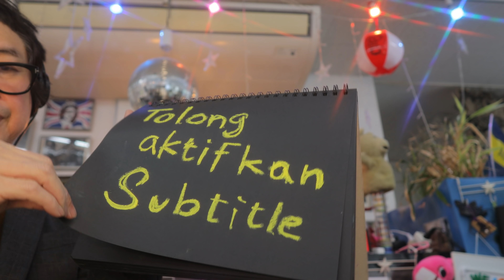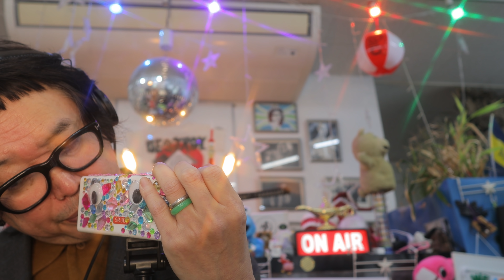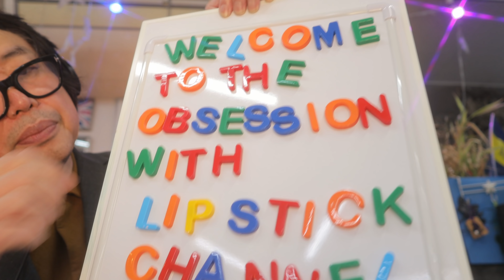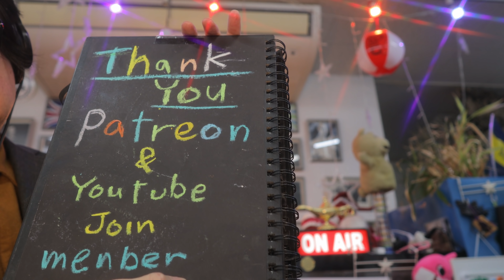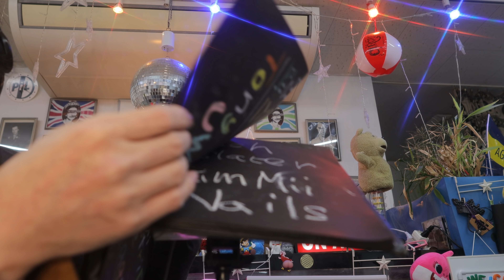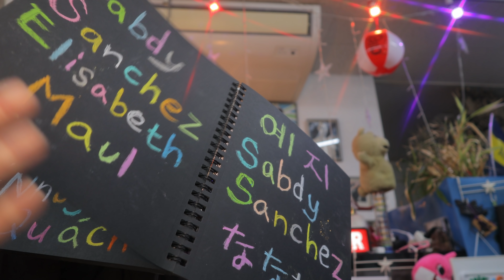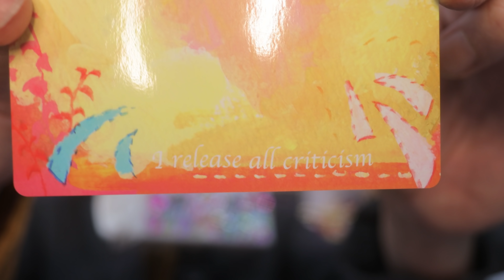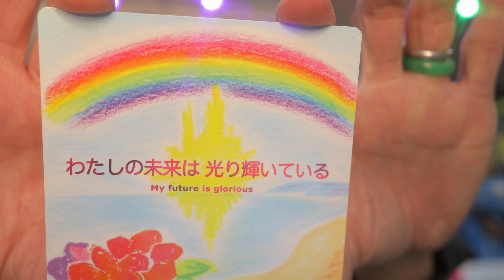【ASMR】ゼロ距離 理解できないささやき【Tingles】Inaudible Whispering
Lipstick CHANNEL

Become a channel member for exclusive features! Check it out here:
Join member (special videos, 특별영상, 特別映像):
メンバー限定動画はこちら

ID検索
ラインアカウント
 http:// nav.cx/6N2LrQT